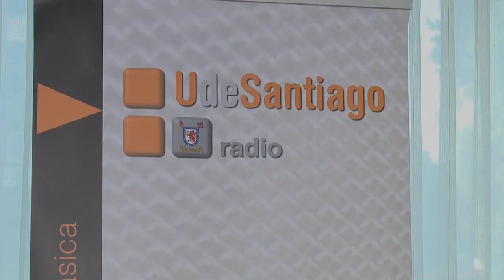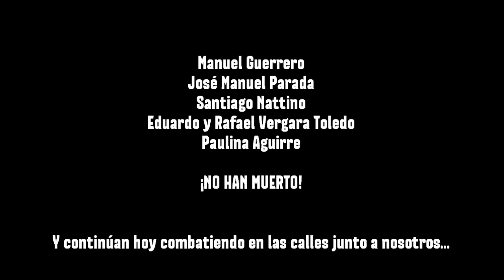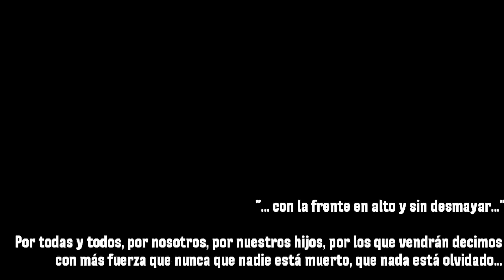Ismael Oddo - Canções clandestinas do recorta e cola